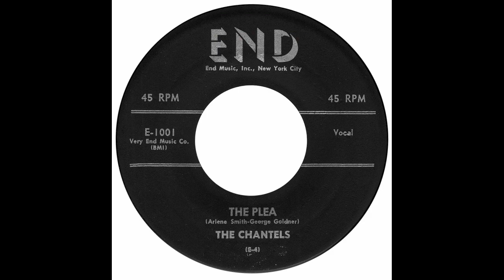The Chantels "The Plea" Live - 1996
The Chantels (four originals Jackie Landry Jackson, Lois Harris Powell, Sonia Goring Wilson and Renee Minus White with Ami Ortiz) perform their 1957 End label recording, "The Plea", at a P.O.R.C.C. event in Pittsburgh, Pennsylvania on July 14, 1996. Renee White sings the lead originally sung by Arlene Smith.